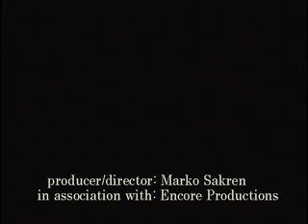Marko Sakren Corporate Demo Reel Sample 3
A sample from a series of modules for Chrysler at the Detroit Auto Show produced by Marko Sakren with Bill Welter, Eve Lenzner and Jonny Vegas in association with Encore Productions and George P. Johnson